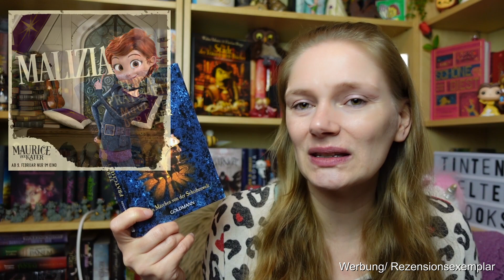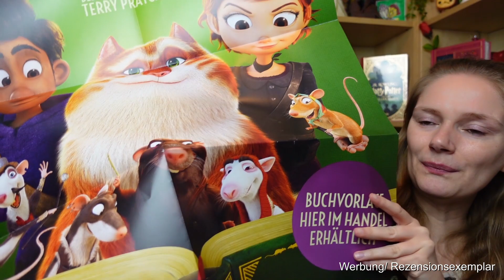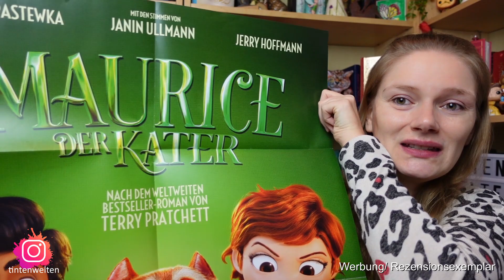[Rezension] Maurice der Kater | Terry Pratchett | Kinofilm | Gewinnspiel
Hier die Links zu den gezeigten Büchern*, Produkten* oder Videos:

MAURICE DER KATER | AB 09. FEBRUAR IM KINO

TEILNAHMEBEDINGUNGEN:

An der Verlosung teilnehmen darf jeder mit einem Wohnsitz in Deutschland, Österreich oder der Schweiz. Ihr müsst 18 Jahre alt sein oder die Einverständniserklärung eines Erziehungsberechtigten haben. Eine Auszahlung des Gewinns ist nicht möglich. Der Rechtsweg ist ausgeschlossen. Ihr seid damit einverstanden, dass euer Username bei der Gewinnerverkündung in den Kommentaren genannt wird. Die Verlosung läuft vom 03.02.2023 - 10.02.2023. Der Gewinner wird unter dem Bewerbungs-Kommentar (bei Instagram oder YouTube) bekannt gegeben. Wenn ihr euch im Gewinnfall nach 24 Stunden nicht meldet, lose ich erneut aus. Ich nutze diese Daten einmalig für den Versand und lösche sie anschließend. Das Gewinnspiel steht in keinem Zusammenhang mit Instagram oder YouTube, Ansprechpartnerin ist @tintenwelten

Ein Gratis-Hörbuch von Audible*